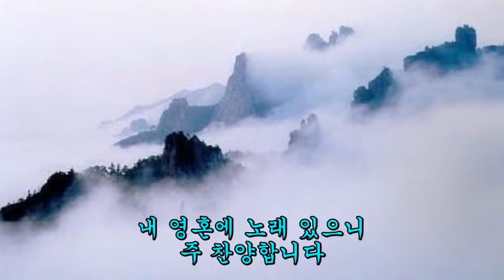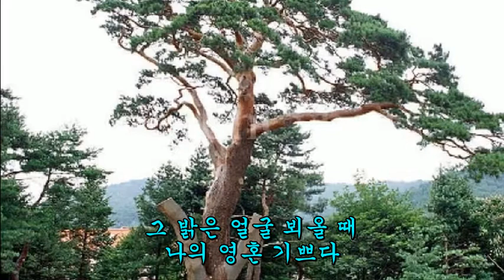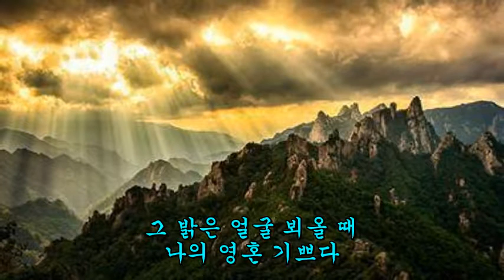새찬송가 428 내 영혼에 햇빛 비치니